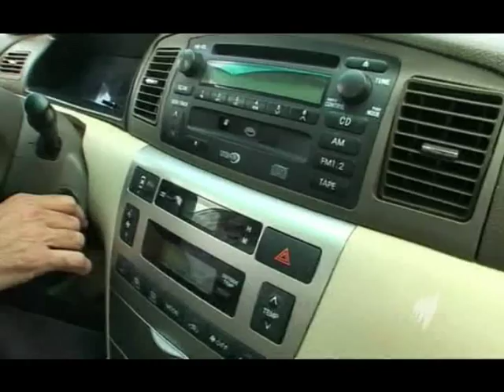byd--汽车电动时代全球领导者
去年12月份，中国比亚迪股份有限公司(BYD Co)率先推出一款插入式双模电动汽车，领先其他实力强劲的外国竞争对手，震惊了全球汽车市场。有报道说，这家位于西安的公司正在与几家欧美汽车制造企业谈判就转让汽车电池技术磋商。如果谈判达成协议，比亚迪在电动汽车市场的领先地位将得到进一步巩固。

目前日本在混合动力汽车方面仍领先于全球，丰田和本田公司已经推出了达到实用水平的混合动力车，这种车既可以使用汽油，又可以充电。例如丰田公司的Prius和本田公司的Insight，已经在市场上取得成功。美国在这方面已经落在后面，通用汽车公司计划推出的即插充电式小型车Chevrolet Volt要到明年才会上市，而且这款车使用的可充电锂电池还是从韩国LG公司进口的。